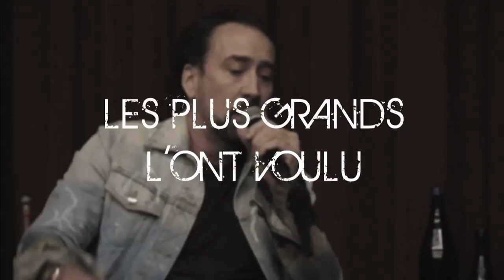Pourquoi j'aime NICOLAS CAGE ?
Il y a des acteurs que l'on retient pour des raisons simples, soient parce qu'ils nous ont marqué plus jeunes, soient simplement parce qu'ils ont su imposé une vision singulière du cinéma
L'acteur en question ici, est un de ceux que l'on a longtemps détesté, mais qui aujourd'hui, semble à nouveau en odeur de sainteté